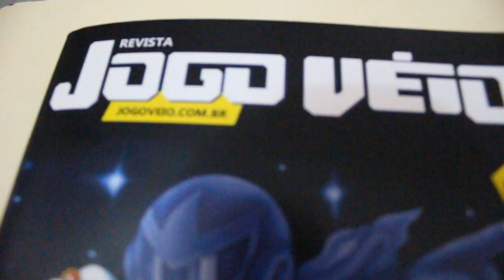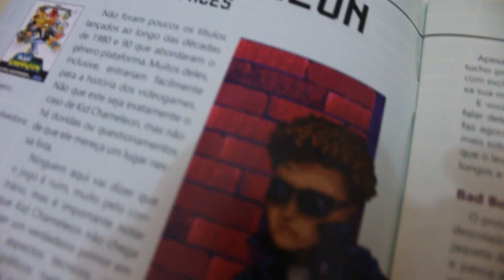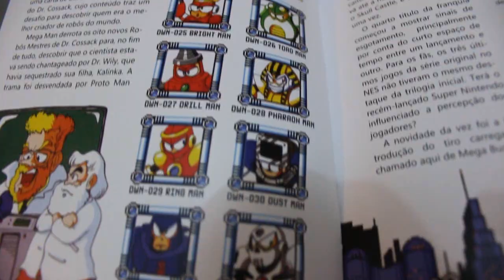Jogo Véio #02 Especial Megaman - Show de Nostalgia Gamer na Sua Mão!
Recebemos em nossas mãos a segunda edição da Revista Jogo Véio trazendo um especial sobre Megaman! Confere ae que é nostalgia gamer pura!